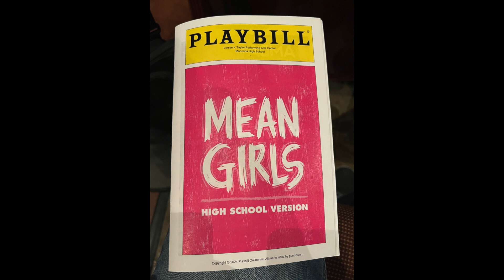Bella Rose Reisbeck, lead role in "Mean Girls", April 25, 2024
Bella Rose Reisbeck, lead role in "Mean Girls"
Monrovia High School, Monrovia, CA April 25, 2024